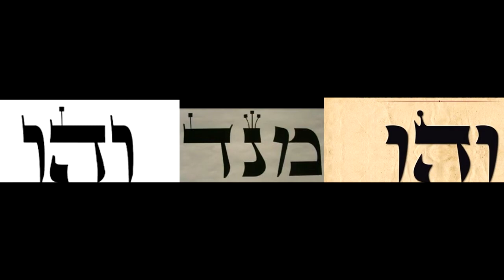PEQUEÑO EJERCICIO DE MEDITACIÓN